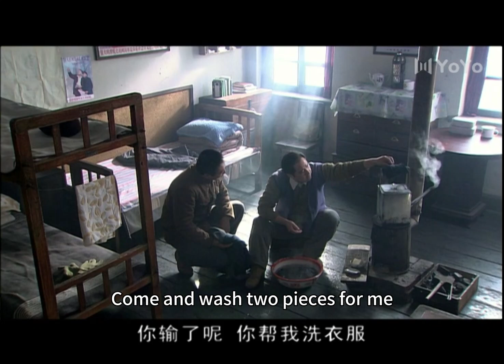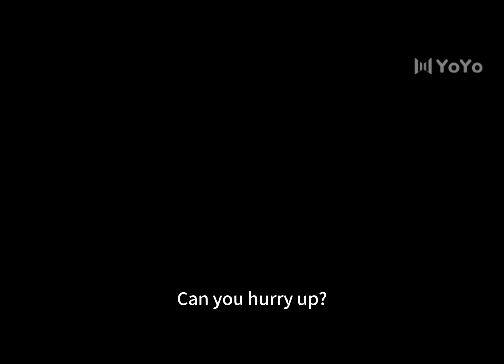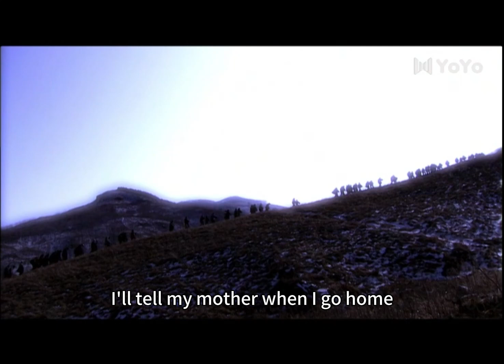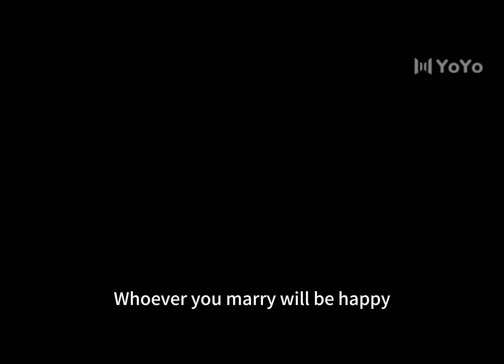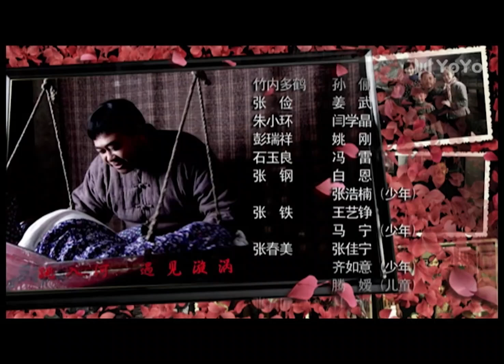Aunt Duoho 19(Sunli ,Jiangwu，Yan Xuejing)💖 |小姨多鹤|💖ENG SUB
Drama title：Aunt Duoho
Starring:Sunli ,Jiangwu，Yan Xuejing
Plot:In 1945, Japan was defeated. Japanese woman Takeuchi Duhe (played by Sun Li) was rescued by Zhang Shijiang (played by Du Yuan) and her wife Guan Xiaojiao (played by Sarina) while fleeing. In order to repay the kindness of the Zhang family, Duohe promised to give birth to a child for Zhu Xiaohuan (played by Yan Xuejing), the second daughter-in-law of the Zhang family, who was infertile. In the following years, Duohe gave birth to a daughter and a second son for Xiaohuan's husband Zhang Jian (played by Jiang Wu). At this time, Duohe had no hope of returning to China, and with the liberation of the new China, marriage between a man and two women was no longer allowed. She could only change her identity. Xiaohuan's sister and the child's aunt continued to be the mainstay of the family. Life. Since then, Duohe and the Zhang family have experienced ups and downs together, but family affection and will have also allowed them to overcome many difficulties together.